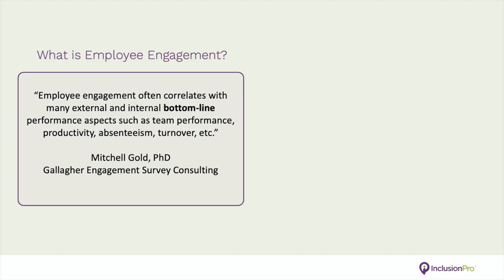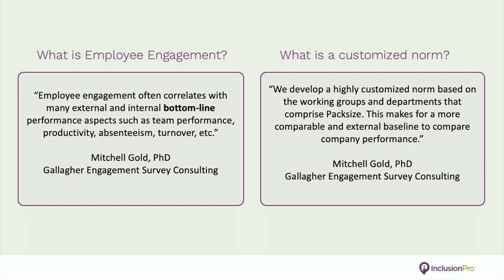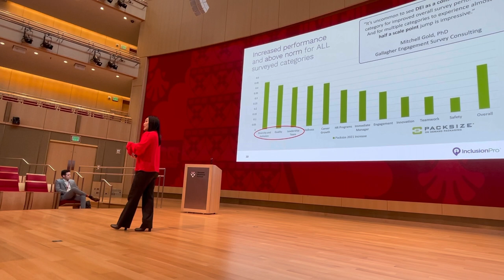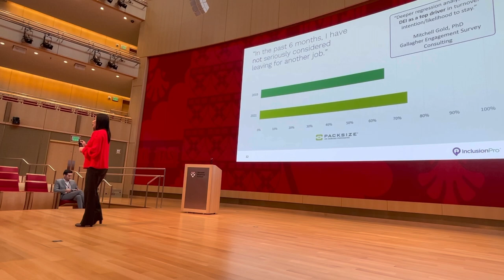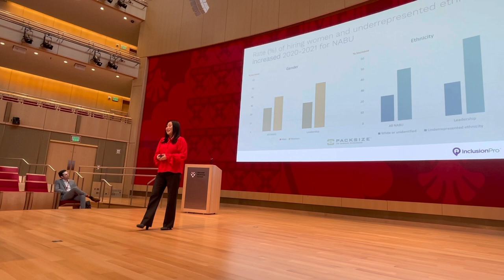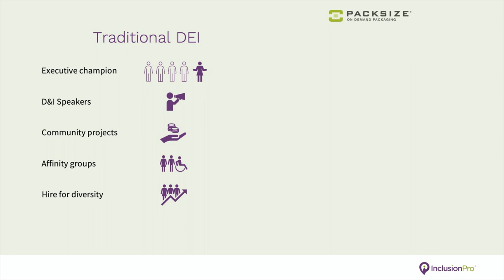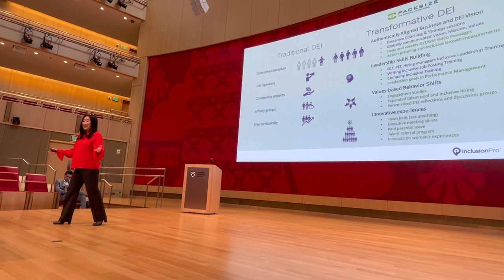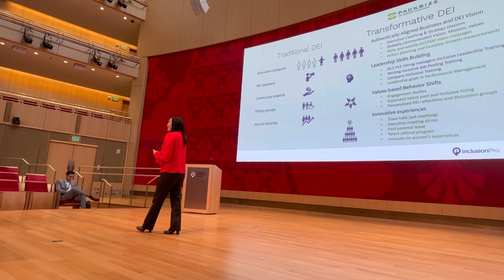Sara Jones Sharing Packsize Case Study at Harvard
Sara Jones, CEO InclusionPro, presented an Employee Engagement study of Packsize International at Harvard Business School for the Latter-day Saint (LDS) MBA Conference. This case study illustrates executive leadership action planning on DEI with intentional results.  The study was done independently by Gallagher Consulting Group.

About Sara Jones
Sara Jones has advocated throughout her career for the benefits of greater diversity in our companies, boardrooms and circles of power. From patent attorney to CEO, Sara has 24 years of executive and leadership experience spanning business, technology, content, revenue, and legal strategy. Sara's adoption story has been featured by TED, NPR and other international media. She speaks on a wide variety of leadership, entrepreneurship, and diversity, equity and inclusion topics – both in-person and virtually.

Sara has a J.D. from J. Reuben Clark Law School and a B.S. in chemical engineering from the University of Utah. She serves on the Utah State Workforce Development Board and Intermountain Healthcare Salt Lake Valley Hospitals Board. Jones is a Founder of Women Tech Council (WTC), a national organization focused on the economic impact of women in driving high growth for the technology sector. Jones’ recognitions include Distinguished Alumni University of Utah (2021), Utah Business Magazine CEO of the Year (2019), and Distinguished Alumni University of Utah College of Engineering (2017).

About InclusionPro®
InclusionPro creates transformative diversity, equity and inclusion (DEI) strategies on a global scale. We strive for organizational alignment, honoring the journey of leaders and teams as we work together toward equitable outcomes. We offer a range of services: Leadership & Transformation: Diverse and inclusive cultures start from the top. Executive leaders are key to the success of organizational transformation. InclusionPro works with executive teams to build and implement DEI strategies with aligned and sustainable outcomes. We also create DEI business integration plans for executive teams and inclusion committees to operationalize transformation processes. Training & Learning Development: DEI strategies often call for training on diversity, inclusion and equity topics to build leadership skills and improve team performance. We also build custom training products that align with your company DEI mission and values. InclusionPro works across a range of industries including technology, engineering, materials manufacturing, financial/venture firms, human resources, legal services, health care, higher education, e-commerce, consumer products, distribution, and non-profit organizations.
0 Comments
Sara Jones